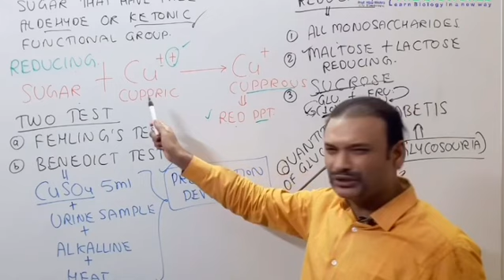Why Sucrose is Non Reducing Sugar ? Biology in Minute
Biology in Minutes